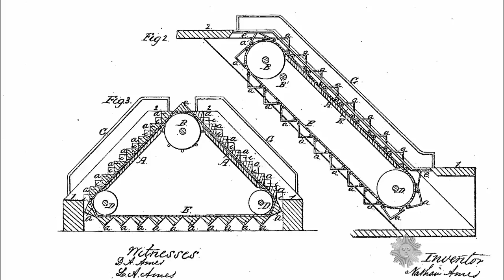Almanac: The origin of escalators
On Aug. 9, 1859, the patent for "revolving stairs" was awarded to Nathan Ames. It was the first step toward the modern escalator.  Charles Osgood reports.